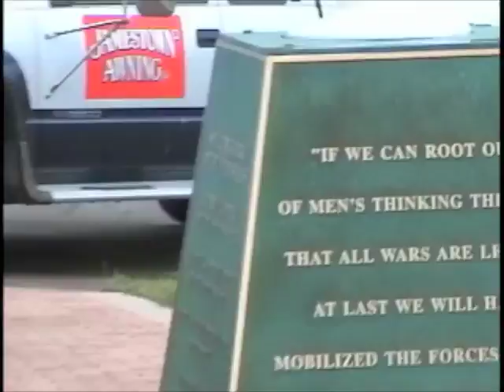RHJC (2003) Chief Justice Rehnquist Set Up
Excerpts from May 15, 2003 Robert H. jackson Center set up for the arrival the next day of the Chief Justice of the United States William Rehnquist to dedicate the Center. Rehnquist was a clerk to Justice Robert H. Jackson.